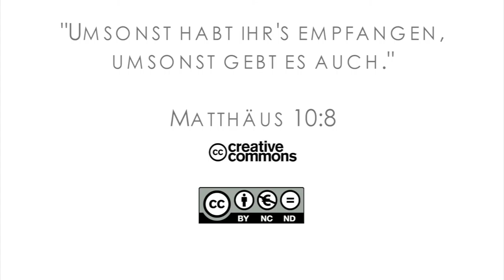15Q03 / 06-00 Missionare in der Bibel